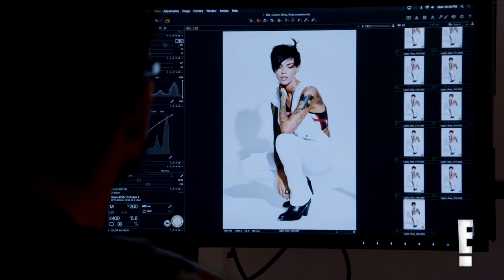"So Cosmo" Goes Inside Ruby Rose's Cover Shoot | E!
The staff goes into high gear getting everything ready for the actress' big shoot! Don't miss it on "So Cosmo".

About E! Entertainment:
E! is on the Pulse of Pop Culture, bringing fans the very best original content including reality series, scripted programming, exclusive specials, breaking entertainment news, streaming events and more. Passionate viewers can’t get enough of our Pop Culture hits including “Keeping Up with the Kardashians, “Total Divas” and “Botched.” And with new original programming on the way, fans have even more to love.